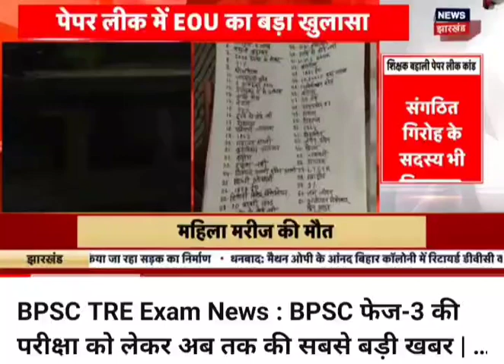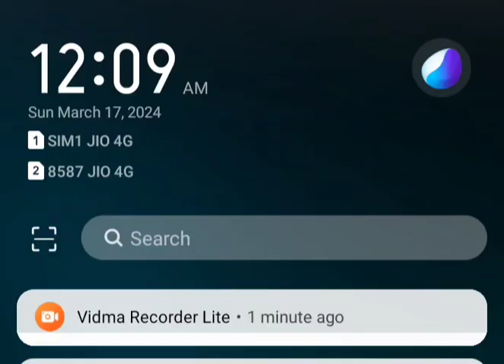BPSC TRE Exam Cancel news update today !! kya exam cancel hoga !! BPSC tre 3.0